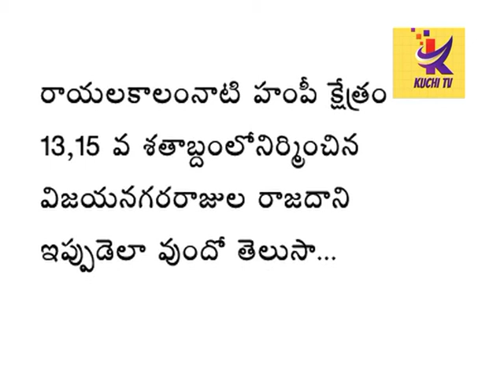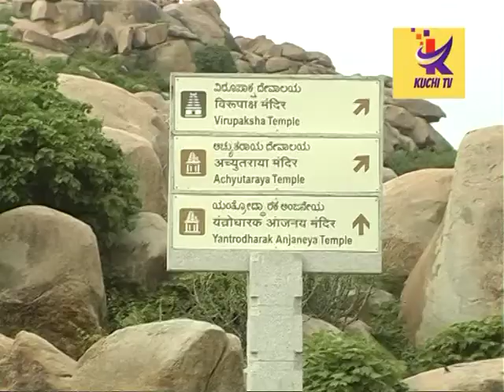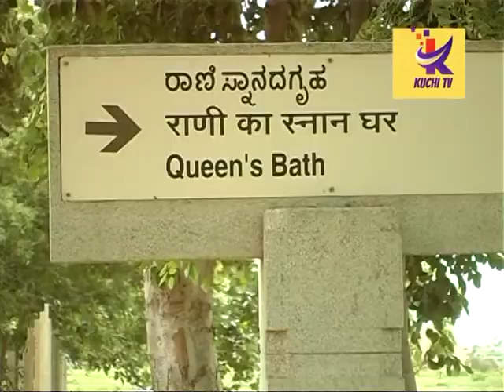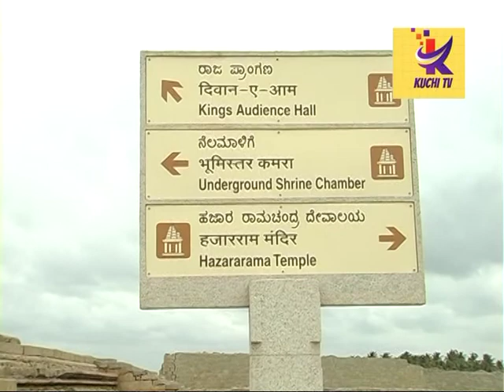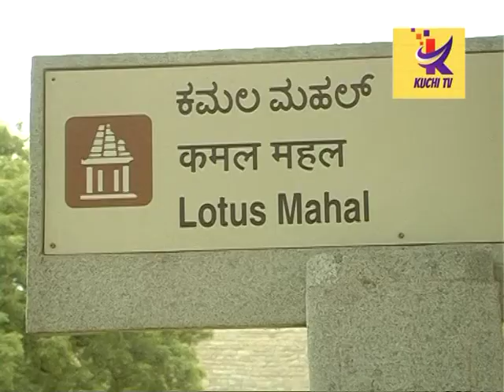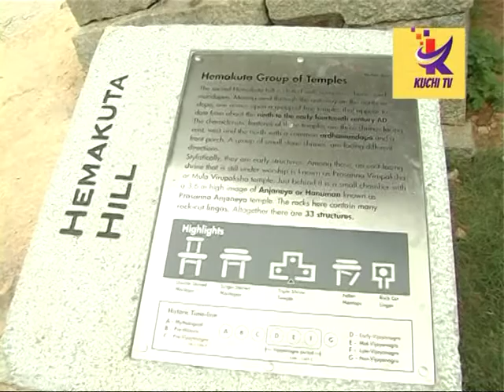విజయనగరరాజుల రాజదాని ఎలా వుందో తెలుసా...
శ్రీక్రిష్ణదేవరాయలు వారు దకిణ బారతదేశంలో 13,15 శతాబ్దాల మధ్యకాలంలో రాజదానిగా చేసుకున్న హంపీ నగరం నేడు కర్నాటకలోని బళ్లారి జిల్లాలో వుంది.ఇక్కడ విజయ్ విట్టాలా టెంపుల్,విరూపన్నటెంపుల్,హింపీ బజార్ అని వజ్రాలు రాసులుగా పోసి అమ్మిన ప్రాంతం మరియు తుంగబద్రానది మొదలగున్నవి.